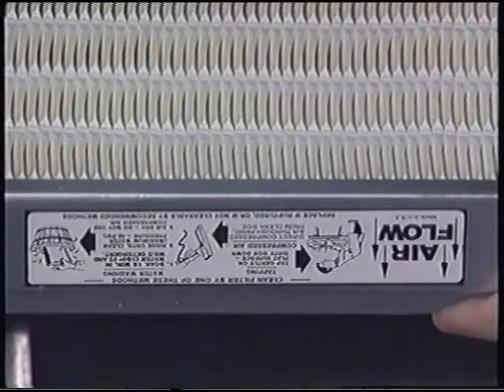[청소장비] 크린텍_3640_판넬 필터 교체 (청소장비 청소차 크린텍 임대 가능)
3640_판넬 필터 교체